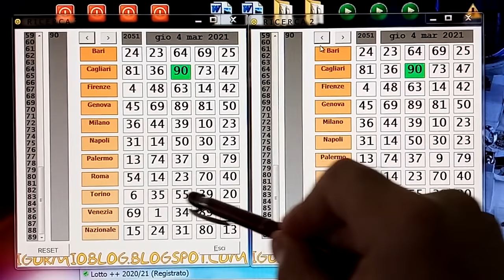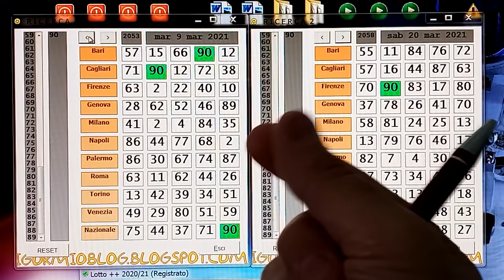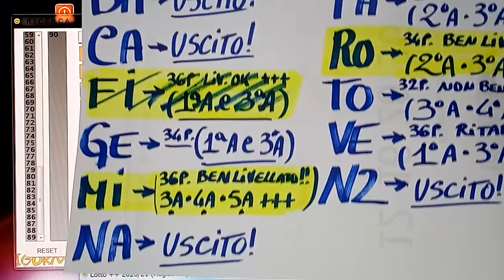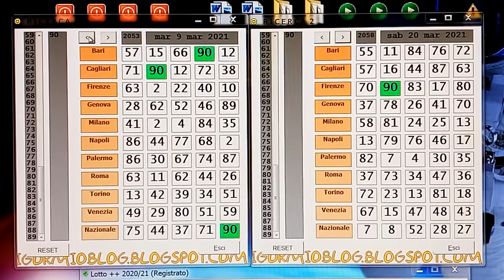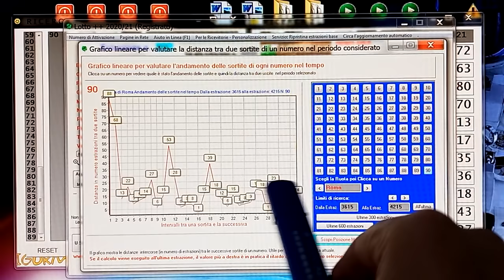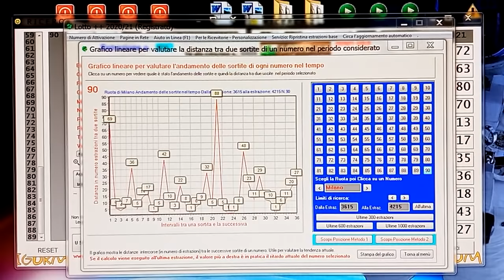OCCHIO AI PROSSIMI 90! MILANO, ROMA, VENEZIA !!